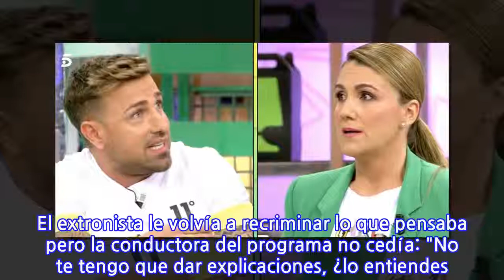Carlota Corredera y Rafa Mora vuelven a protagonizar un desencuentro en 'Sálvame'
Rafa Mora sigue sin encajar muy bien en el equipo 'Sálvame'. Siguen sin cesar las discusiones con sus compañeros y más concretamente, con Carlota Corredera. Una vez más, el motivo es el turno de palabra. Rafa Mora daba su opinión sobre el comportamiento de los concursantes de la casa de Guadalix y la presentadora le pedía que dejara hablar también al resto de compañeros ante la situación.